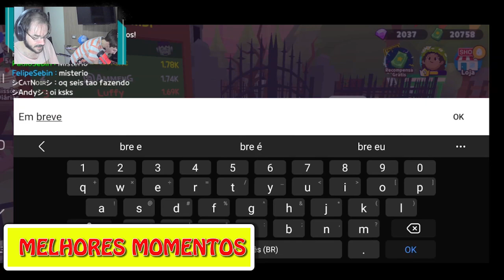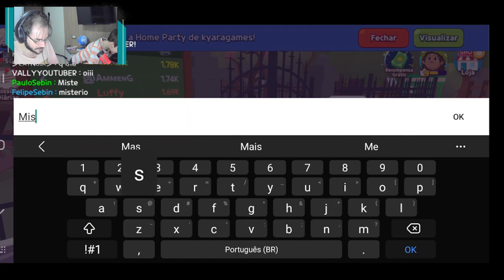PLAY TOGETHER - TROLANDO INSCRITO - ARRISCANDO A SORTE NA ESCOLA DE MAGIA E COMPRANDO LOBINHO YASHA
Neste vídeo de Play Together coisas engraçadas aconteceram. Trolamos um inscrito ao se vestir com a roupa do pacote da escola de magia ficando em frente ao portão da casa mal assombrada. Arriscamos a sorte no sorteio de itens da escola de magia gastando muitas gemas do jogo. Também compramos o pacote Lobinho Yasha analisando bem se compensa ou não gastar 125 gemas para ter.

Temos certeza que vão gostar desse vídeo de Play Together sorte da escola de magia e comprando pacote Lobinho Yasha e claro, mais para o final do vídeo zoando com inscrito na casa mal assombrada.

🧏🏻‍♂️🧏🏻‍♀️📢 Venha para o nosso Discord. Encontre os inscritos do canal. Converse com a gente, até possibilidade surpresa de chat com voz. Servidor